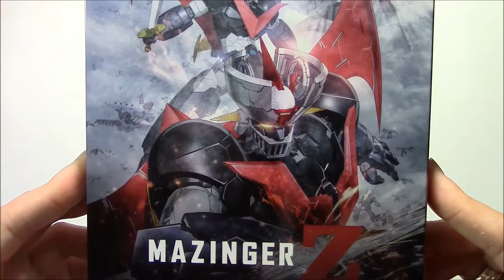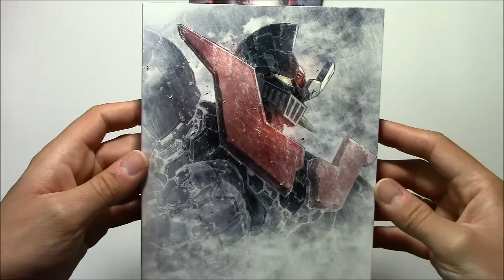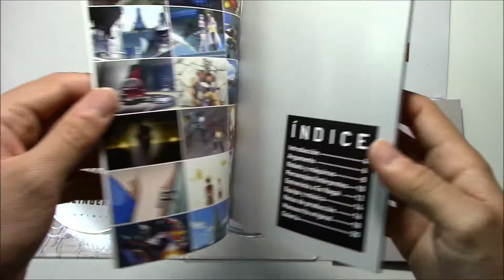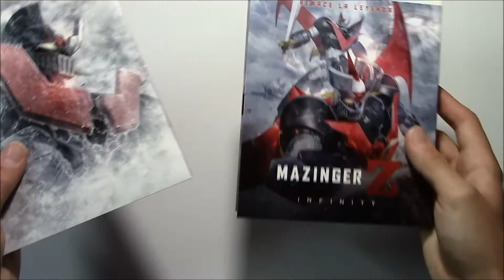Unboxing Mazinger Z: Infnity - Edición Coleccionista (BD)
Contenido de la edición:
-La película en DVD
-Set de dos postales
-Libreto con texto en castellano